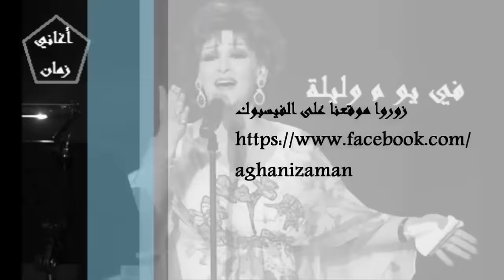وردة الجزائرية في يوم وليلة